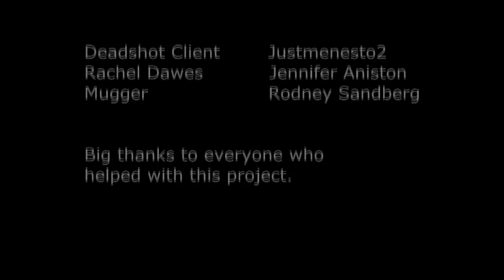Tales from Gotham City Part 1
Set two years before Batman/Spawn: Territory, Gotham city was already the dark and corrupt battle ground for heroes, villains, and Anti-heroes. A collection of short stories to express that. Enjoy.

"Batman Begins - FL Studio" -???

This is a noprofit video made for fun.